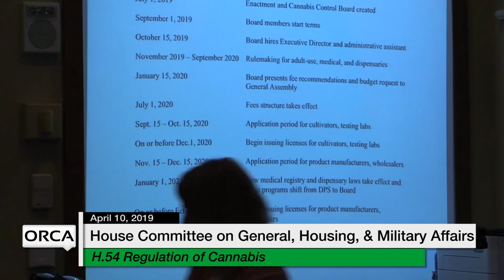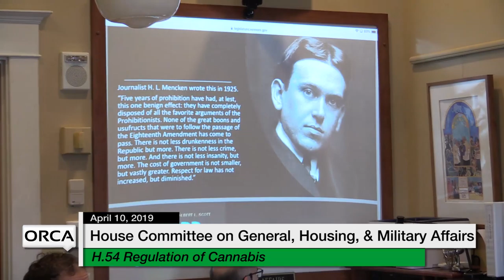Vermont State House - S.54 Regulation of Cannabis, S.23 Increasing the Minimum Wage 4/10/19